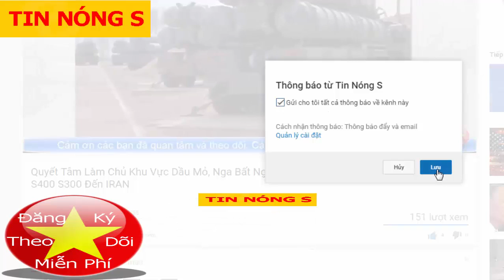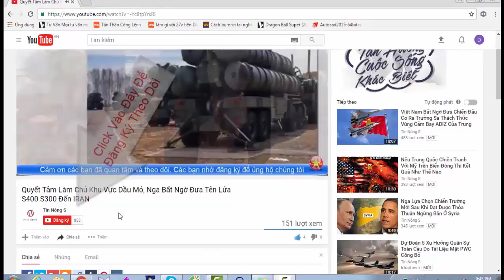Tình Báo Trung Quốc Khiếp Sợ Khi Thu Thập Được Thông Tin Về Tên Lửa Khủng Của Việt Nam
Tình Báo Trung Quốc Khiếp Sợ Khi Thu Thập Được Thông Tin Về Tên Lửa Khủng Của Việt Nam Kênh tin tức, an ninh quốc phòng, bí mật quân sự, pháp luật, thời sự, showbiz, xe cộ,  tình ái,kì bí, bí ẩn, hé lộ,chuyện lạ, bí mật, top đỉnh cao, sáng tạo v.v...